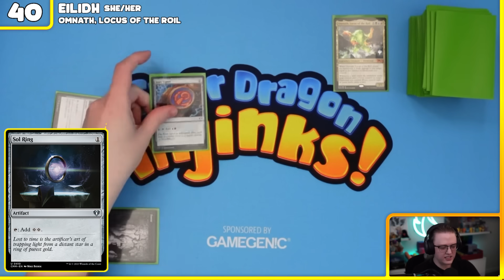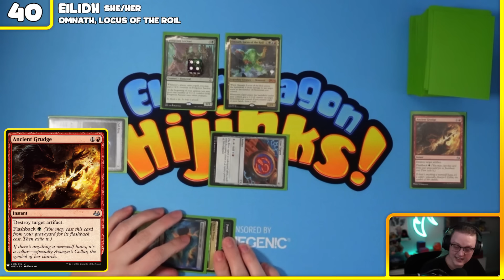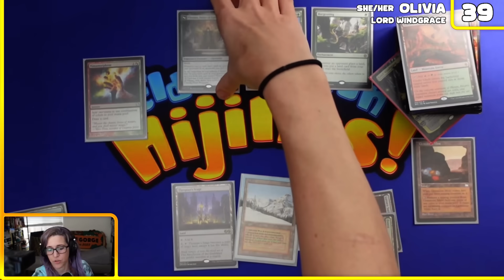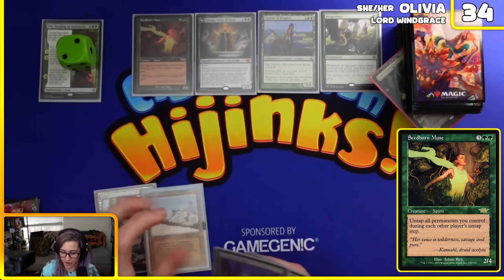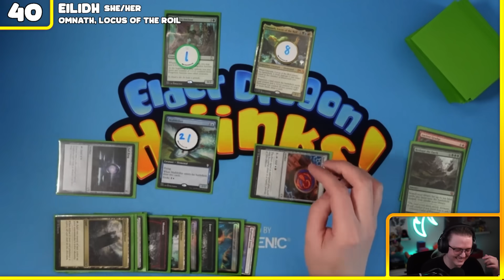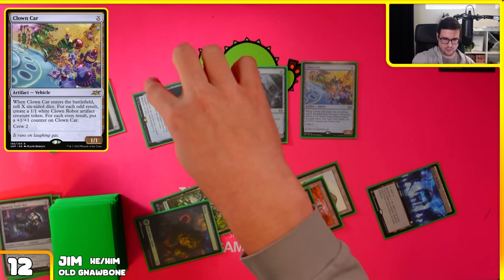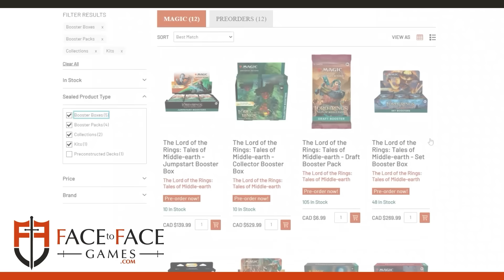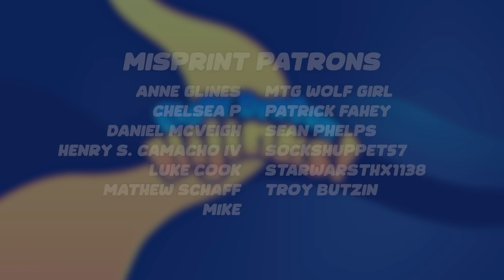Maldhound Goes For The Biggest 🐮💩 | Ep. #103 (Commander Gameplay)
MtG meme master @maldhound joins Jim, Eilidh and Olivia this week for an explosive commander featuring Omnath, Lord Windgrace, Indoraptor and Old Gnawbone. Can Maldhound live up to his lofty aspirations? Or will Jim exploit Olivia's hatred of Green Artifact Commander decks and Old Gnawbone fast enough?